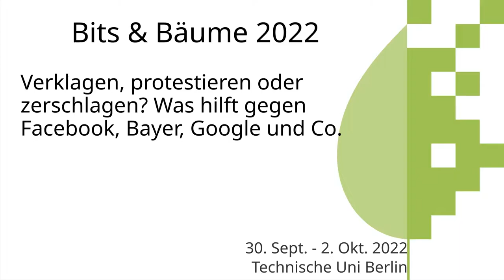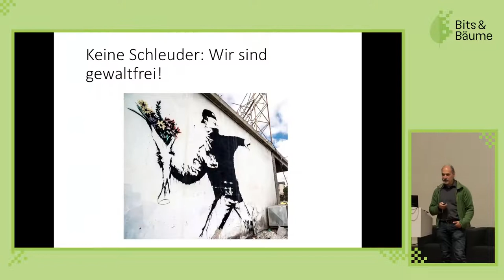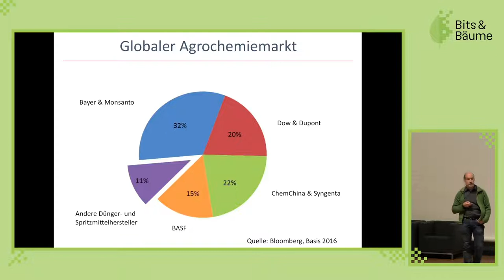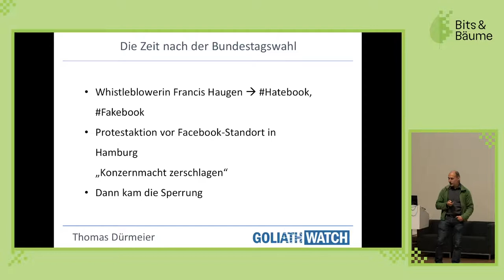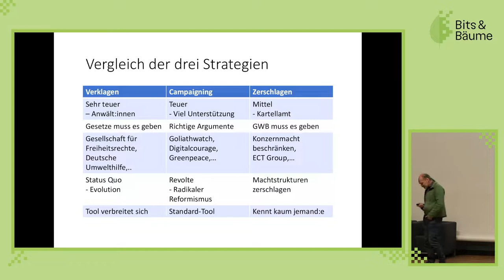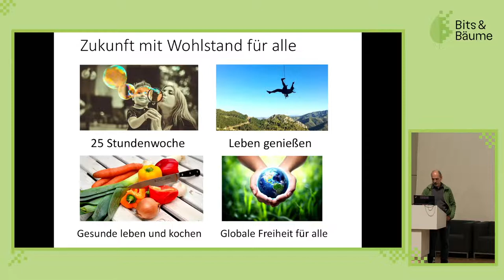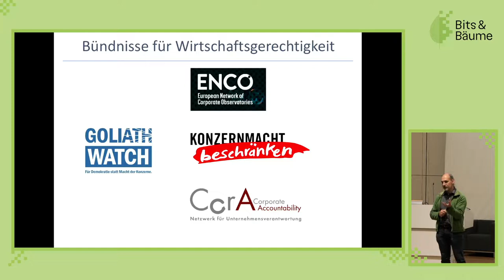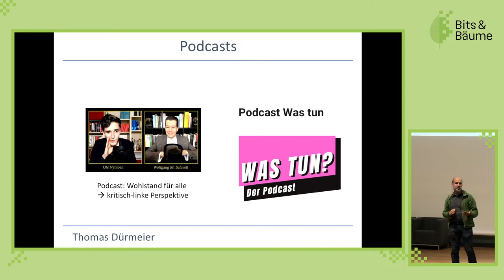Verklagen, protestieren oder zerschlagen? Was hilft gegen Facebook, Bayer, Google und Co.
Google sagt nicht mehr „Klimawandel – Lüge“. Unsere Facebook-Seite ist nach dem Sieg vor dem Oberlandesgericht Hamburg wieder da. Die Fusion von Bayer-Monsanto dauerte länger als gedacht. Aus unseren erfolgreichen Kampagnen wollen wir mit euch unterschiedliche Lösungsansätze diskutieren: Klagen, Straßenprotest, Antitrustpolitik.

Google sagt nicht mehr „Klimawandel – Lüge“ oder „Flüchtlinge erschießen, nicht entkommen lassen.“ Unsere Facebook-Seite ist wieder da, nachdem wir mit der Gesellschaft für Freiheitsrechte vor dem Oberlandesgericht Hamburg überragend gewonnen haben. Die Fusion von Bayer-Monsanto dauerte länger als gedacht. Ist Amazon noch schlimmer als Bayer und Edeka für die Milchbäuer:innen? Und was sollten wir tun? Aus unseren erfolgreichen Kampagnen und Strategien wollen wir mit euch drei unterschiedliche Lösungsansätze diskutieren und vergleichen: Klagen gegen Facebook, Straßenprotest gegen Google, Antitrustpolitik gegen Bayer und Co.
Goliathwatch, die Hamburger Nichtregierungsorganisation für Wirtschaftsgerechtigkeit, hat erfolgreich mit der Gesellschaft für Freiheitsrechte gegen Facebook geklagt, ist Mitglied im europäischen Netzwerk für Konzernrecherche (ENCO) und dem bundesweiten Netzwerk „Konzernmacht beschränken“.
20 Minuten Input und anschließende offene Diskussion mit dem Publikum

Dr. Thomas Dürmeier